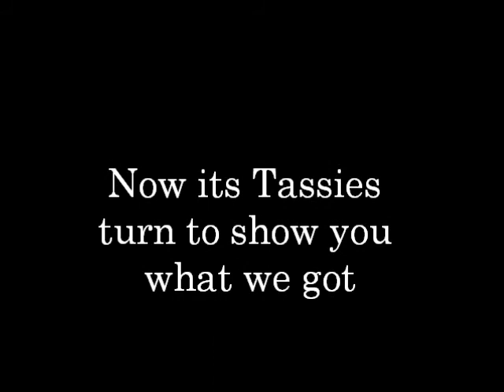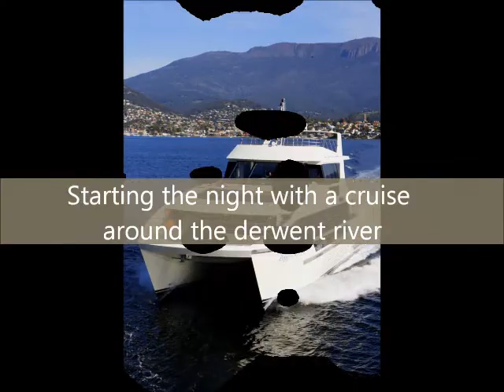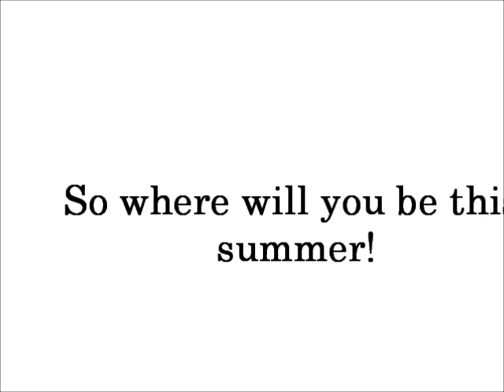NAPSA CONGRESS HOBART 2013 OFFICIAL PROMO VID